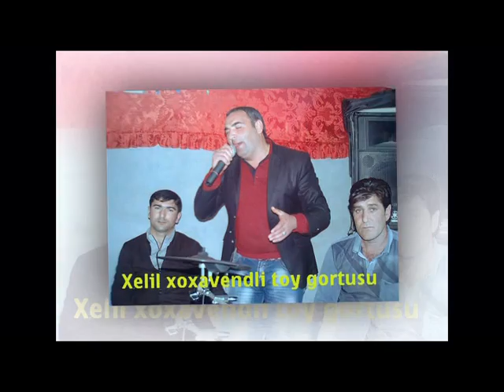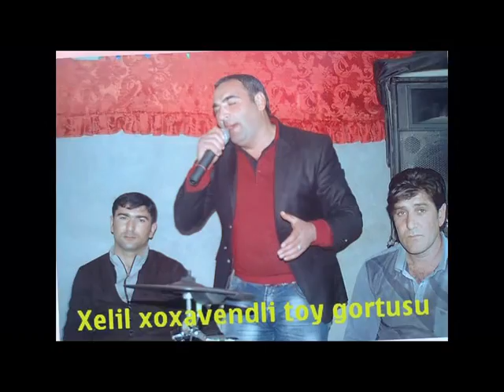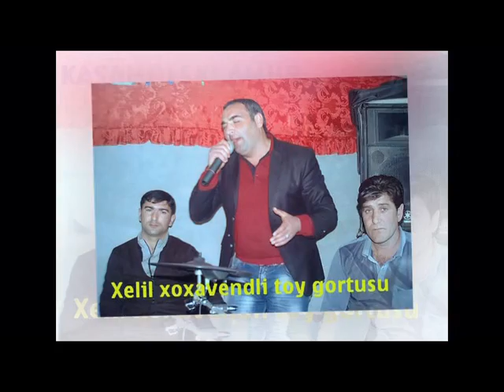Xelil Xocavendli Toydan eksklusiv